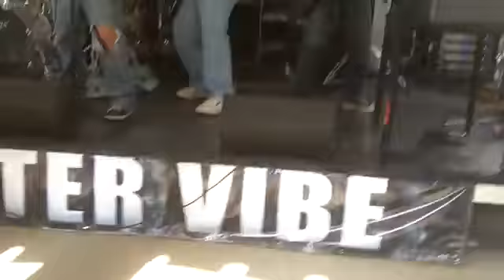Rock Camp: Broken Silence Performs at Common Ground 2010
Rock Camp band Broken Silence performs.

MSU Community Music School hosts Rock Camp, a camp for 11-18 year-old-students with some experience on guitar, bass, drums, keyboard or vocals, for one week in July. Coached by The Outer Vibe, these bands performed at the 2010 Common Ground Music Festival.

Video was taken by YouTube user bensonjw1947.
... (more info)